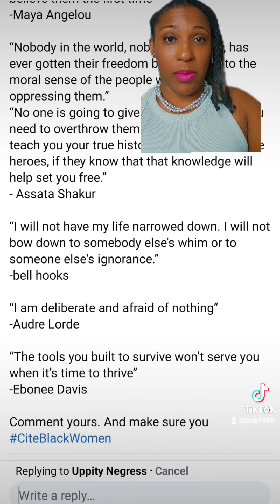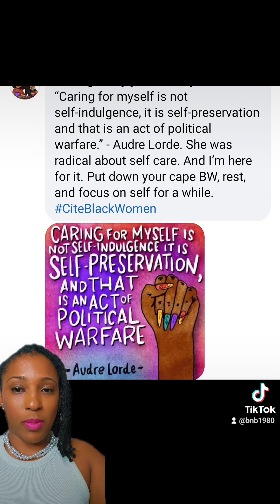Inspiring and Affirming Quotes from Influential BW